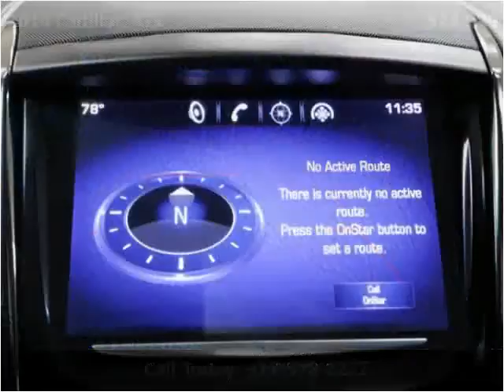2014 Cadillac ATS Used Cars Fishers IN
This 2014 Cadillac ATS is available from Unlimited Motors.